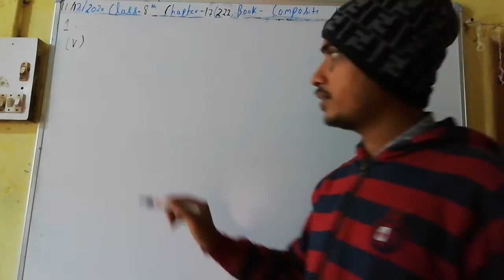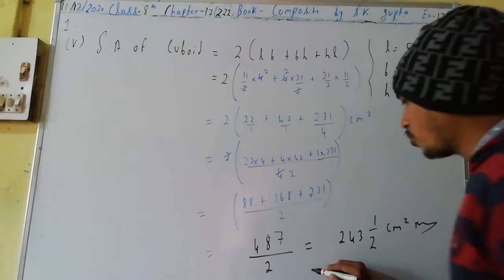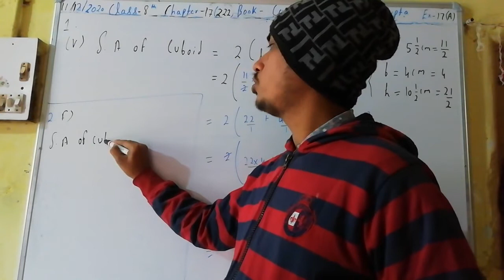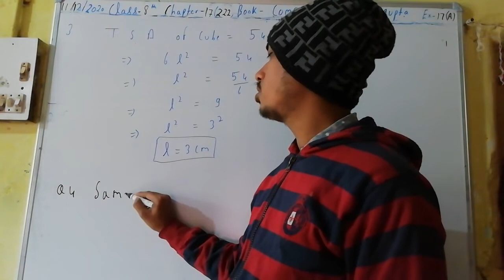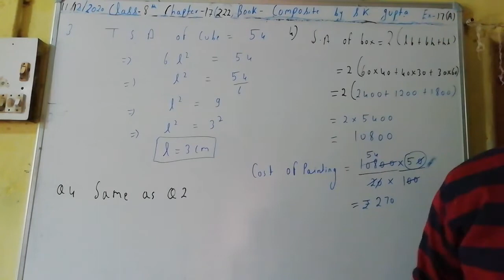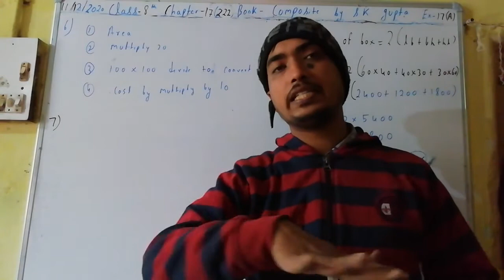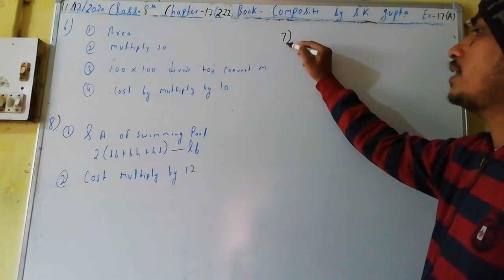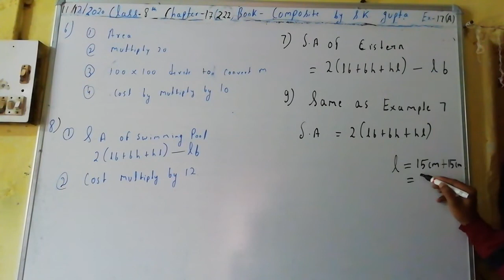Class 8th Exercise 17(a) Chapter 17 Page no 222 Volume and surface area of solid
N.V.F school